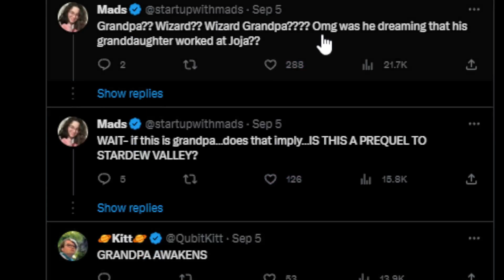Haunted Chocolatier TEORIAS E NOVA IMAGEM - Stardew Valley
Haunted Chocolatier e novas teorias sobre o novo jogo do Eric Barone e hoje trouxe a nova imagem e teorias sobre o novo game : )

Tem dicas de Stardew Valley no canal : )

👉@gistardew na roxinha